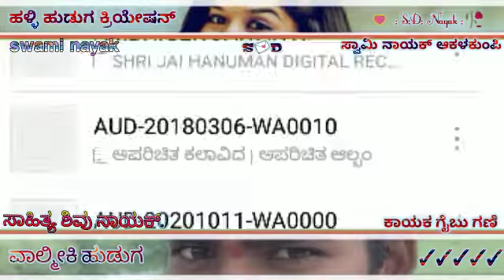ಶಿವನಾಯಕ ಹೊಸಗುಡ್ಡ ಜನಪದ ನ್ಯೂ ಸಾಂಗ್